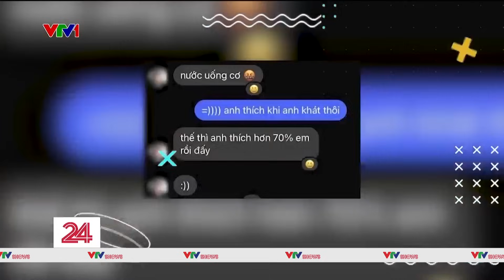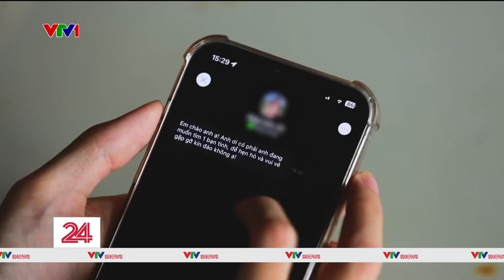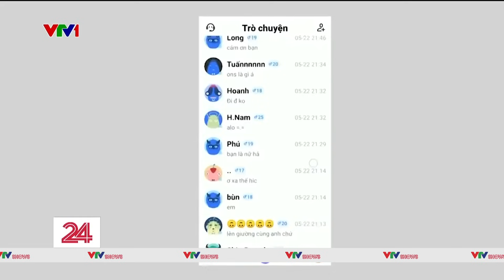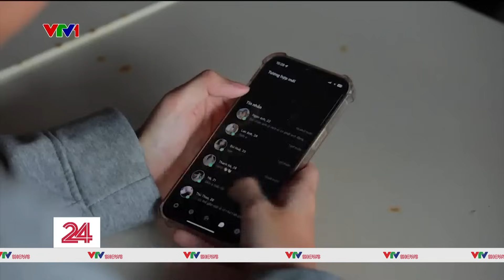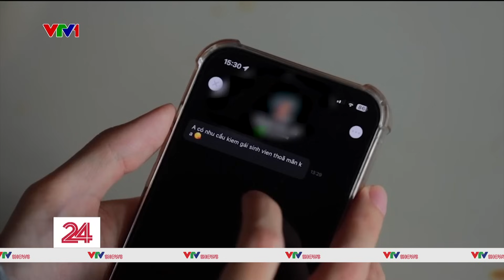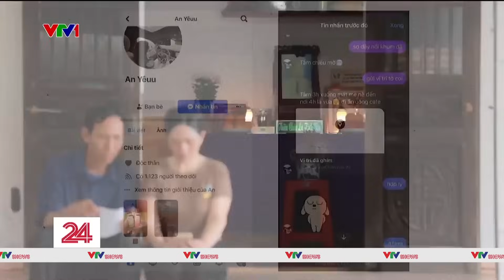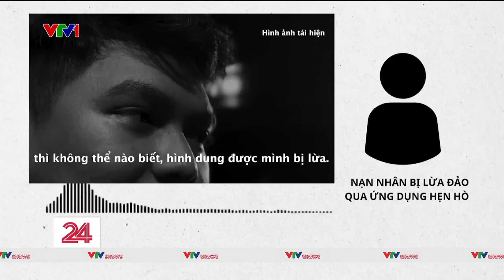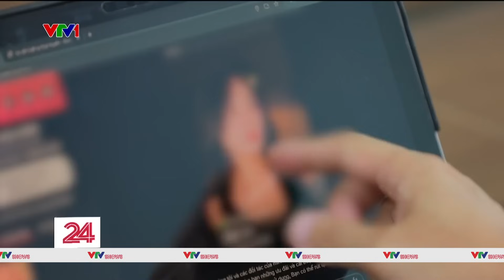MC Sơn Lâm phiên bản Nữ lên app hẹn hò bị gạ gẫm "Call. Tắm Ko" | Chuyển động 24h | Tiêu điểm